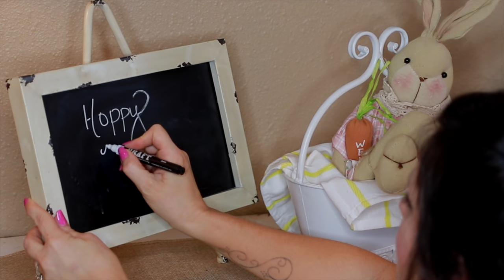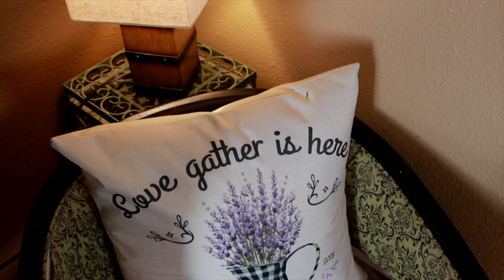MAKE TEA & SPRING DECORATE WITH ME 2021! FARMHOUSE DECOR IDEAS | DINING ROOM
Join me for a Calming make tea and Spring Decorate with me for 2021 in our farmhouse dining room :)  Lots of new, fresh spring decor ideas for your hearth and home :) I hope you enjoy the video!
Xoxo,
Bekah

Farmhouse Decor from Amazon Down Below!

Pillow Covers
Ceramic Fruit Bowl
Kitchen Dish Towel Set
Le Creuset Tea Kettle
Burlap Table Runner
White Silk Hydrangeas
Lilac Silk Hydrangeas
Vintage Mason Jar Kitchen Set
Lavender Flower Planter
Spring Ceramic Mini Boot Vases
Botanical Dried Flowers